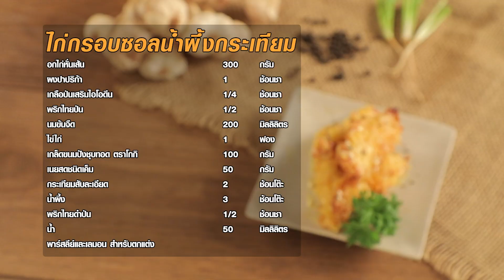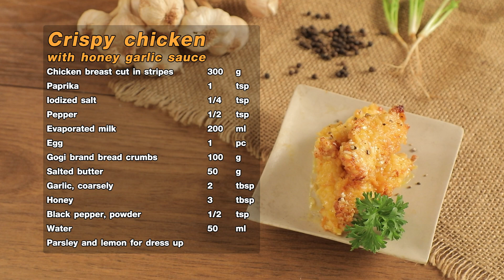ไก่กรอบซอสน้ำผึ้งกระเทียม / Crispy Chicken with Honey Garlic Sauce / GOGI